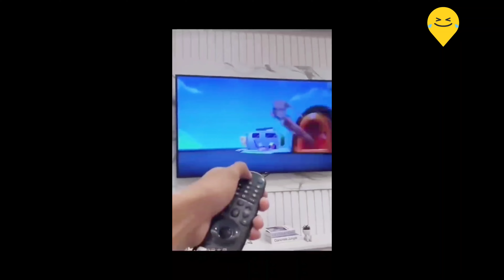Funny Animal Videos 2023 😂 - Funniest Dogs and Cats Videos😂